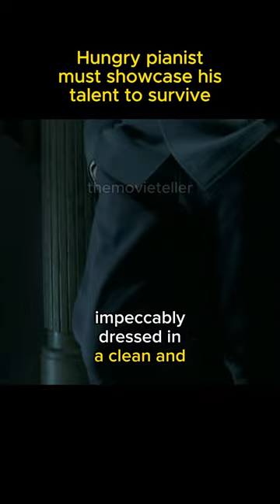😱hungry pianist must showcase his talent to survive...